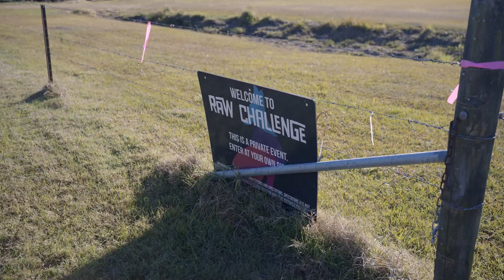BROOKE'S BLOOMS - Team Day 2023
We're incredibly thrilled to share some amazing moments from our recent team event - Raw Challenge - that left us all feeling motivated and ready to conquer the second half of this year together.

We believe that the key to success lies in the strength of our unity, and once again we were blown away by the teamwork witnessed on the day.  The team ensured no person was left behind on this 9km course conquering all 60 obstacles.

Brooke's Blooms came, saw and conquered
the Raw Challenge Team Day 2023.